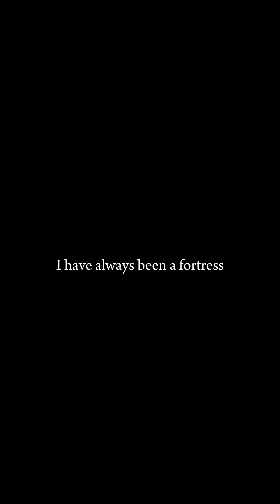Third Degree - Show Yourself Ft. Sara Wee (a cappella)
What an incredible pleasure to be singing with the incredible Sara Wee! We hope you enjoy our rendition of this incredible Disney number from one of our favourite films!

Stream “Show Yourself” from our latest holiday EP “The Christmas Three Vol 3” HERE!

Arranged, produced and edited by Owen Li
Video Edit by Ilina Hats
Mixed and mastered by Benjamin Yeo

@officialthirddegree on IG/TT/FB